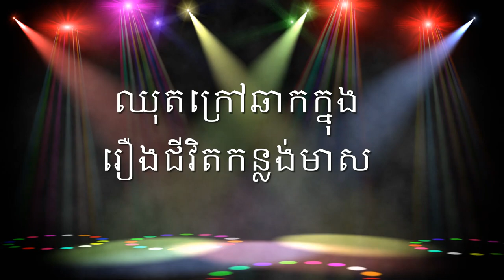ឈុតខ្លីៗក្រៅឆាករឿងកន្លង់មាស​EP2[ Coming soon Full Movie]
MotherfilmTV ឈុតខ្លីៗក្រៅឆាករឿងកន្លង់មាស​EP2[ Coming soon Full Movie]

បំរាម៖​ ហាមយករឿងទៅផ្សព្វផ្សាយបន្តដោយគ្មានការអនុញ្ញាត
Warning: This movie is forbidden to broadcast without permission.